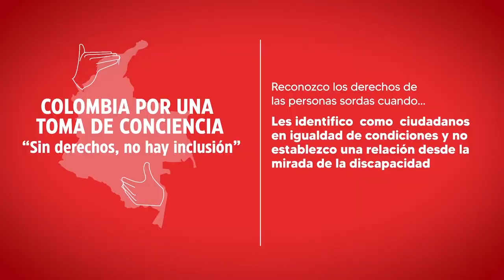Igualdad: No te pongas en mis zapatos, reconoce mis derechos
Reconozco los derechos de las Personas Sordas cuando…

No establezco una relación desde la mirada en su discapacidad, sino que reconozco que todos y todas somos ciudadanos/as en igualdad de condiciones 🎯